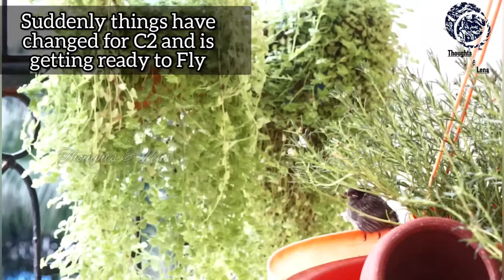Chapter 10 - C2 Gets Ready to Fly - Red Vented Bulbul Family | Relaxing music Meditation - 4K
Please watch this video in 1080p or above resolution (4K Resolution Recommended) and use Earphones for better experience.

Red Vented Bulbul - Up & Close - 4K

ᴘʟᴇᴀꜱᴇ ʟɪᴋᴇ, ꜱᴜʙꜱᴄʀɪʙᴇ ᴀɴᴅ ꜱʜᴀʀᴇ

@Thoughts and Lens

 @Mumbai Mallu Family

You may check us out on

Thoughts and Lens provides updated information about the places I visit

The entire video had to be taken handheld due to the height(tripod could not be set at that height) from which I had to take and hence you would see some shakes in between. I tried my best to keep as stable as possible. We apologize for the difficulty if any in viewing